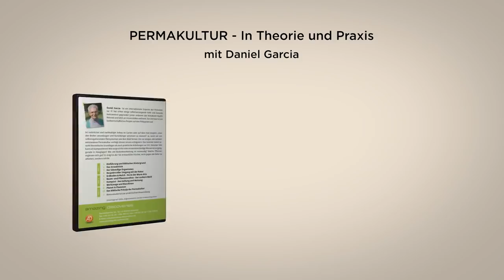Daniel Garcia # Permakultur, DVD jetzt erhältlich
Ist natürlicher und nachhaltiger Anbau im Garten oder auf dem Feld möglich, ohne den Boden auszulaugen und Kunstdünger einsetzen zu müssen? Ja, wenn wir von selbstregulierenden Ökosystemen wie dem Wald lernen. Die vor einigen Jahrzehnten entstandene Permakultur verfolgt diesen Ansatz erfolgreich. Das Seminar bietet sowohl theoretische Grundlagen als auch praktische Anleitungen vor Ort, darunter: Wie kann ich kompostieren? Wie sorge ich für eine erosionsbeständige Wasserversorgung, gerade in Hanglagen? Wie viel Bodenbearbeitung ist notwendig? Welche Pflanzen ergänzen sich gut? Es trägt in der Tat erstaunliche Früchte, nicht gegen die Natur zu arbeiten, sondern mit ihr.